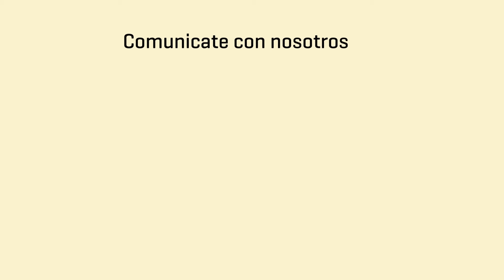notas divertidas en el TC junto a Carolina Fiordelisi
EL GARAGE TV:
Sábados 10,30 hs., domingos 01 hs. y martes 13,30 hs.
AMÉRICA SPORTS:
Lunes 11,30 hs., martes 11 hs.,  jueves 21 hs, y sábado 23 hs,